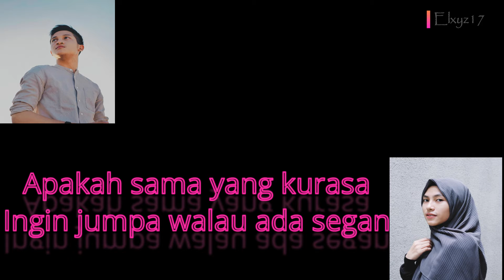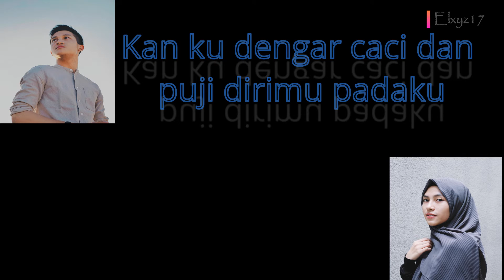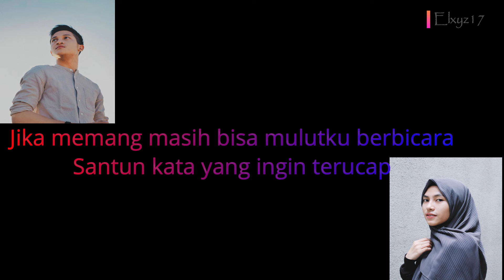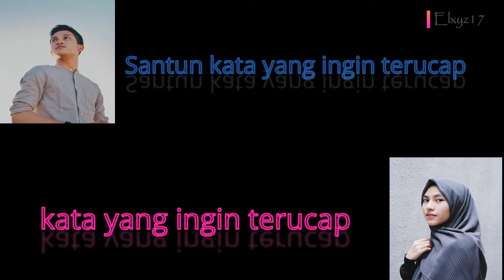Jika-Melly Goeslaw ( cover by feby and aldhi ) Lirik \ Lyric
JIKa - MELLY GOESLOW FEAT ARI LASSO
Cover by FEBY and Aldhi